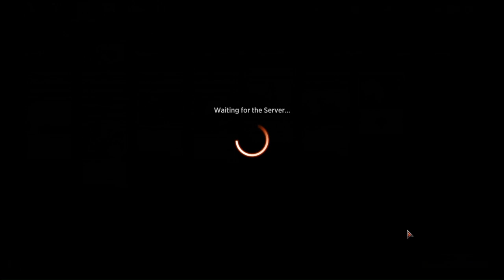MTG Arena - Arena Cube Draft (24/08/2023)